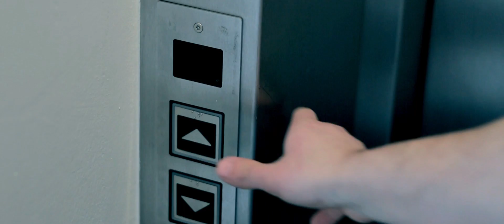Giu Todaro - Tagebuch (2013)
Mai 2013: Giu Todaro mit dem "Projekt" Tagebuch.

Video: A. Benfer, Siegen
Musik/ Text/ Regie: G. Todaro, Kreuztal